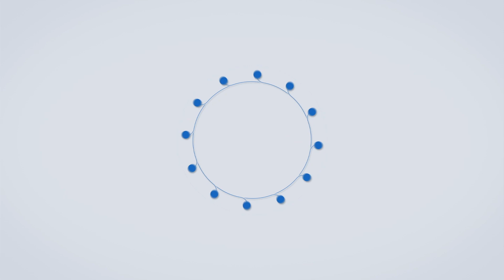Mumbai | जामीन मिळाल्यानंतर केतकी चितळेचा खुलासा; विनयभंग करत मारहाण केल्याचा आरोप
राष्ट्रवादी काँग्रेसचे सर्वेसर्वा शरद पवार यांच्याविषयी वादग्रस्त पोस्ट करणारी मराठमोळी अभिनेत्री केतकी चितळे गेल्या काही दिवसांपासून तुरुंगात होती... नुकताच तिला जामीन मिळाला...२२ जूनला केतकी चितळेची ठाण्याच्या तुरुंगातून सुटका झाली...तुरुंगातून बाहेर पडल्यानंतर केतकी चितळेने गंभीर आरोप केले आहेत...केतकी चितळेने एका वृत्तवाहिनीला दिलेल्या मुलाखतीत सांगितले की, पोलिस कोठडीत असताना आपला विनयभंग झाल्याचा गंभीर आरोप केला आहे...केतकी चितळेने या मुलाखतीमध्ये सांगितले की, ‘बेकायदेशीरपणे मला माझ्या घरातून अटक करण्यात आली होती...कोणतीही नोटीस, अटक वॉरंट नसताना मला जेलमध्ये टाकण्यात आले होते...मी कोणतेही बेकायदेशीर कृत्य केले नव्हते...जे सत्य आहे ते मी बोलले होते त्यामुळे मी त्याचा सामना करु शकत होते...तसंच, ‘मला मारहाण झाली, विनयभंग झाला...पोलीस कोठडीत असताना माझ्यावर शाईच्या नावाखाली विषारी काळा रंग टाकण्यात आला होता... असा आरोप केतकीने केला आहे...फेसबुकवर केलेल्या आपल्या वादग्रस्त पोस्टसंबंधी बोलताना केतकीने सांगितलं की, ‘त्या पोस्टमध्ये फक्त पवार असा उल्लेख होता...लोकांनीच ते शरद पवारांसंबंधी आहे असा अर्थ लावला...पोस्टमध्ये मी कोणाचाही अपमान केला नव्हता...लोकच शरद पवार तसे आहेत असं सांगण्याचा प्रयत्न करत आहेत का?...माझ्याविरोधात तक्रार करणाऱ्या राष्ट्रवादीच्या आणि इतर लोकांना मला हे विचारायचं आहे’, असे म्हणत केतकीने तिच्याविरोधात पोलिसात तक्रार दाखल केलेल्यांना सवाल केला आहे...